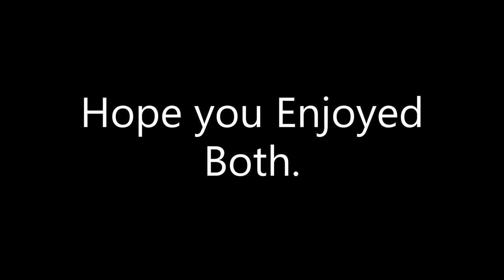Haitham Shomali vs Sarit Hadad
Haitham-shomali
sarit-hadad